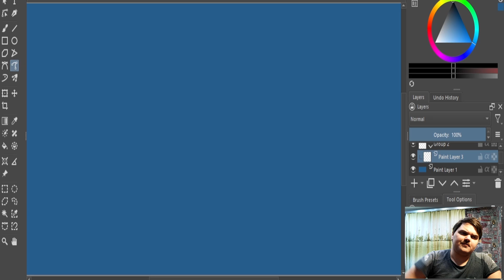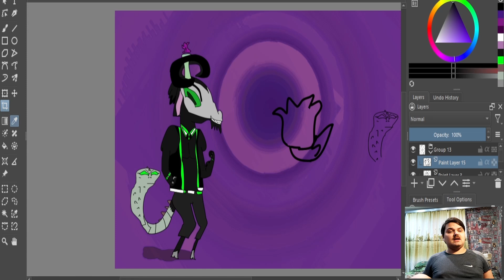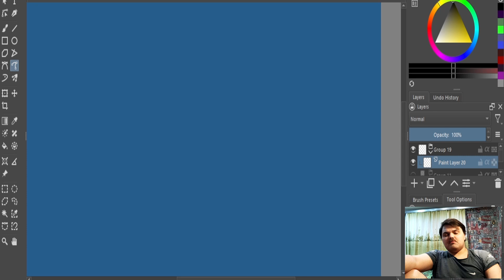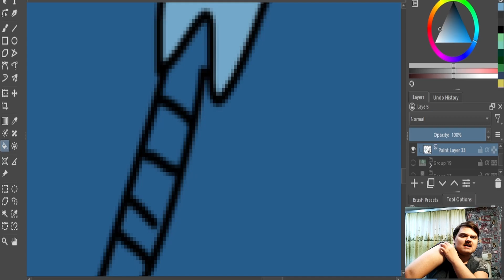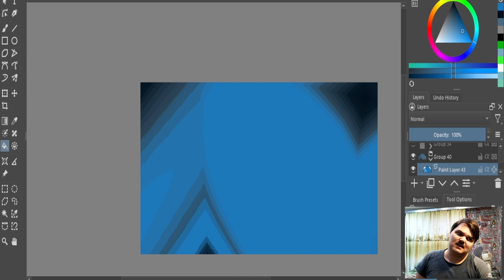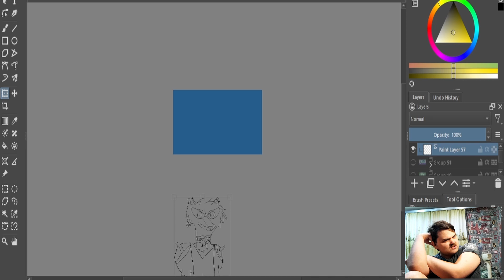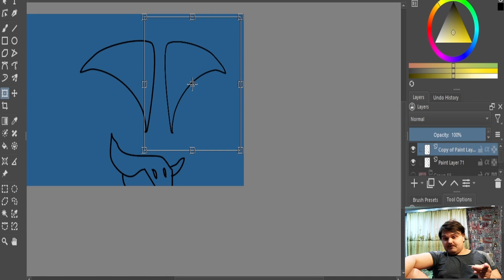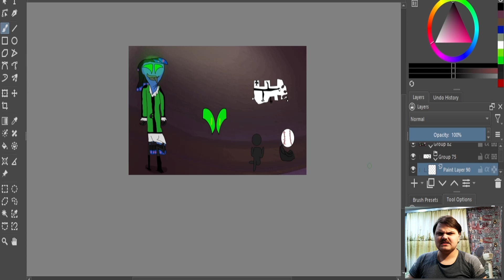(Ben 10 as different races) Helluva Boss addition 2 | My Drawing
I'm back
00:00-Intro
3:32-Ben's Baphomets form "Candle wax"
18:28-Ben's Loan shark form "Tooth&Fins"
28:29-Ben's Glitz and Glam's species form "Jesterfish"
37:23-Ben's Hellhound form "Beneb"
46:45-Ben's Ars Goetiad form "Terrorbeak"
55:31-ending